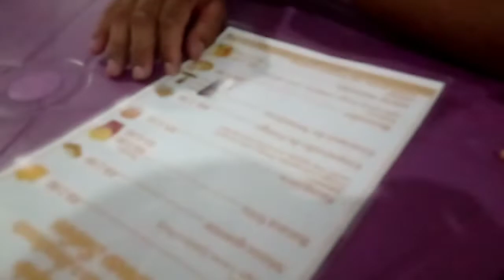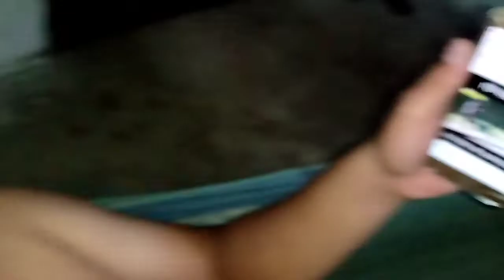Uma noite com a gente 😍 Noite de lazer em família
🔶Compartilhe

♦️♦️QUER ME MANDAR MIMOS OU CARTINHAS??